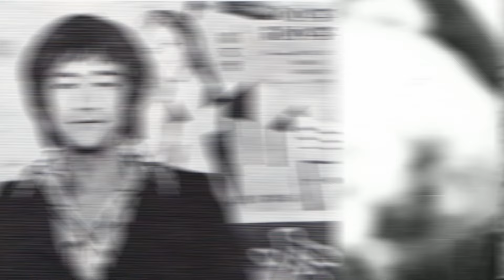Cross kick Studio Films Bruce Lee Kelly HU Moore Jesus 84 portraits December 30 2023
Bruce Lee Kelly HU Moore Jesus 84 portraits